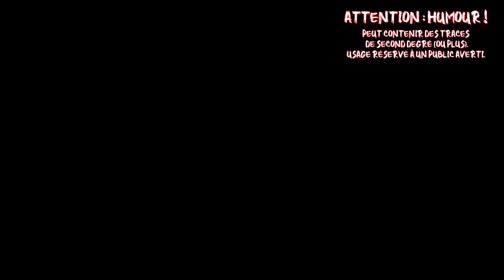Qui mème me suive ! - Semaine 42 – 2024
Compilation des mèmes de la semaine du 14 au 20 octobre 2024 par Gérald SERAI.

Impertinemment vôtre !